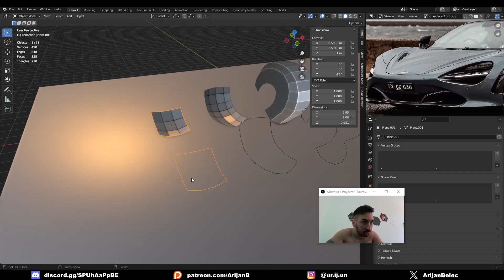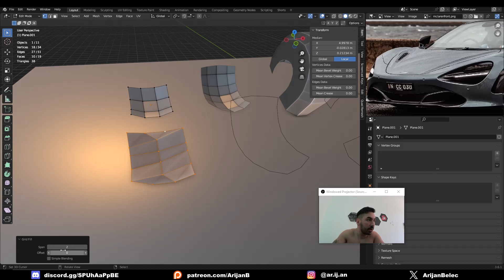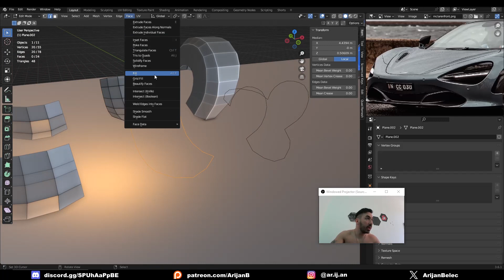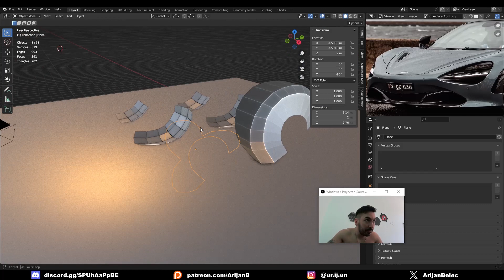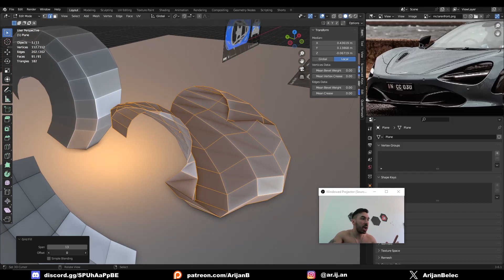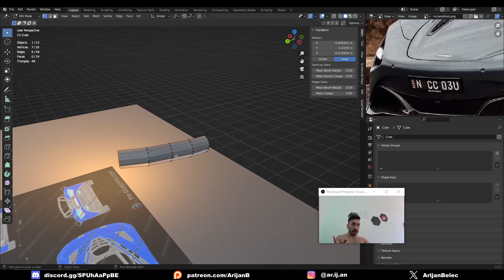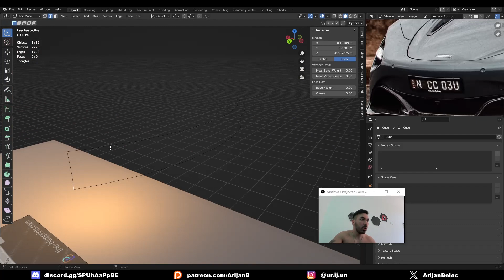The MOST IMPORTANT Car Modeling tool (Arijan)